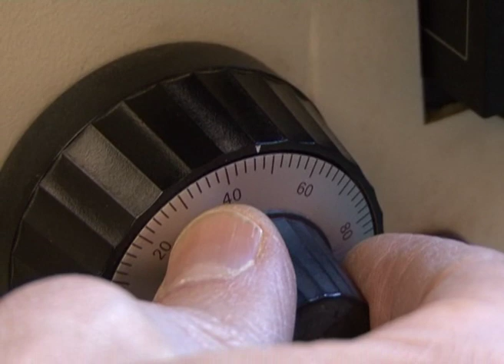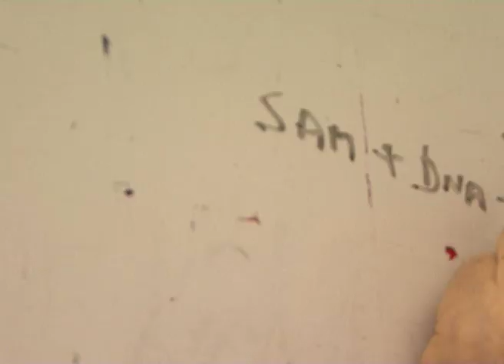Two Hebrew University Professors Win Prestigious Canadian International Medical Science Award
Two Hebrew University of Jerusalem professors were named today as winners of the Canada Gairdner International Awards, which are presented annually to researchers from around the world for outstanding contributions to medical science. The awards are presented annually in October in Toronto.

The honorees are Prof. Chaim Cedar and Prof. Aharon Razin. They are the first Hebrew University faculty members to have won the Gairdner Awards. Both are members of the Institute for Medical Research Israel Canada at the Hebrew University Faculty of Medicine.

The awards were created by the Gairdner Foundation to recognize and reward the achievements of medical researchers whose work contributes significantly to improving the quality of human life. Since the first awards were made in 1959, the Gairdner Awards have become Canada's foremost international award in its field.and are recognized among the most prestigious prizes awarded in biomedical science.

Prof. Cedar explained the essence of the work that he and Prof. Razin have done:

"All components of the human body are constructed by reading the information encoded in our genes. The entire information booklet, present in every cell of the body, has been completely deciphered as part of the human genome project and serves as the basis for understanding genetic diseases. We discovered that the text of this gene booklet is actually annotated through a chemical process called DNA methylation. These methyl groups provide a sophisticated system for marking which genes should be turned on or turned off in every tissue of the body. This represents a completely new form of biological information that is responsible for regulating the process of human development."

Prof. Razin, a native Tel Avivian has been a member of the faculty of the Hebrew University since 1971 and is currently a full professor in biochemistry. He is the recipient of many prizes, including the Israel and Wolf prizes, and is a member of the Israel Academy of Sciences and Humanities.